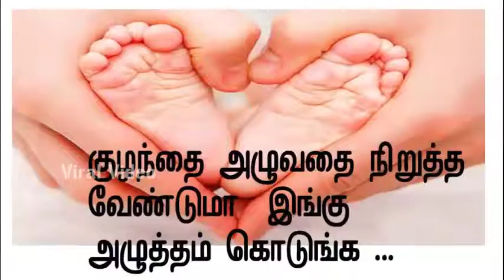Funny Videos குழந்தை அழுவதை நிறுத்த வேண்டுமா இங்கு அழுத்தம் கொடுங்க